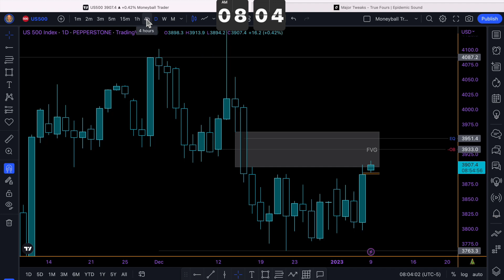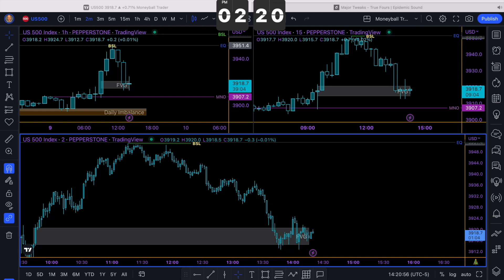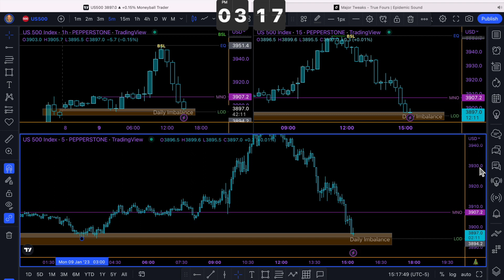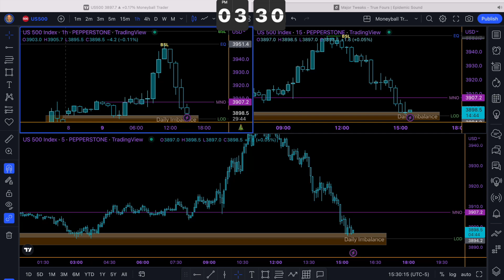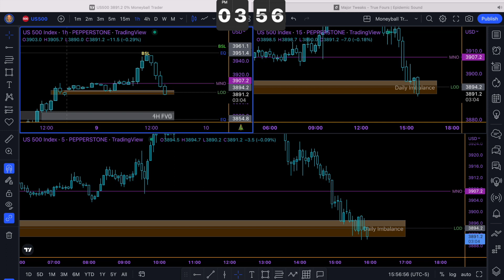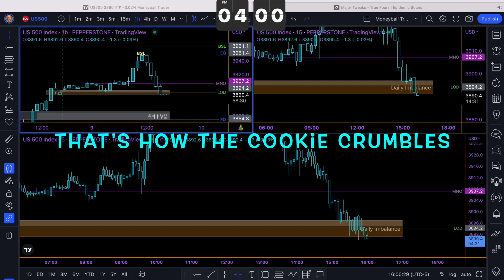Market RePlay: 8hrs of Price Action on S&P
Today is the first day of the week, after a big range day, with no high-impact news. This is a great day to watch and learn. Pay special attention to the opening at 9:30, it's a perfect example of the Power of 3(Manipulate, accumulate, distribute). The market left EQL highs before lunch; possible future target? Enjoy the ride.

HOD-High of Day (premarket)
LOD- Low of Day (premarket)
MNO- Midnight Open price (EST)
NL- New embargo lifts at 8:30, this is that price
BSL- Buyside Liquidity
SSL- Sellside Liquidity
EQ- Equilibrium of the HTF range
FVG- Fair Value Gap (price imbalance)
POI- Point of Interest
OTE- Optimal Trade Entry (62%-78% Fibonacci levels)

Take mental note of how price interacts with these levels every single day.